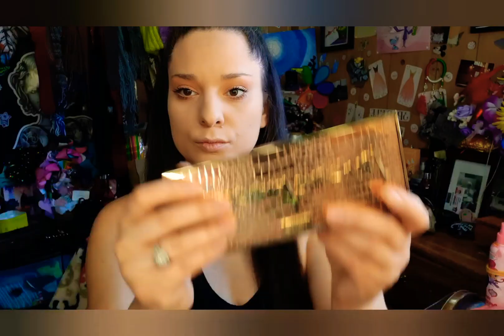GRWM JAM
-products uses in this video-

AOA beviled sponge pink
Saturday skin- water cream
florence spray mist
too faced hangover primer
Portland bee balm
loreal infallible 24hr wear
maybelline concealer
Jeffree Star setting powder
iconic London eyeshadow palette
princess parkave contour palette- Tart
alamar blush trio set
AOA studio brow palmade- dark brown
jeffree Star highlighter- ice cold
better then sex mascara
Niabrock glitter star eye shadow #502 shop miss a
AOA STUDIO LIQUID LIPSTICK- FLEEK&NAKE

brushes
AOA studio small powder brush- contour
AOA studio contour brush- used for blush
Aoa studio highlighter brush
AOA studio flat angled brush-brows
elf large powder brush
amor us powder brush- setting powder
all eye brushes- Luxie brushes